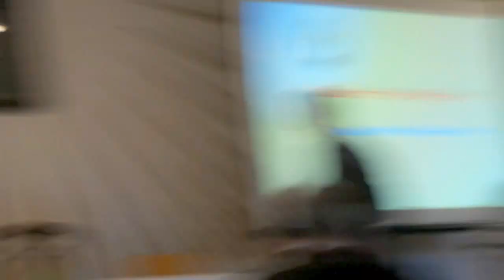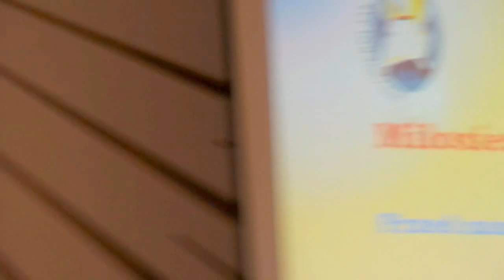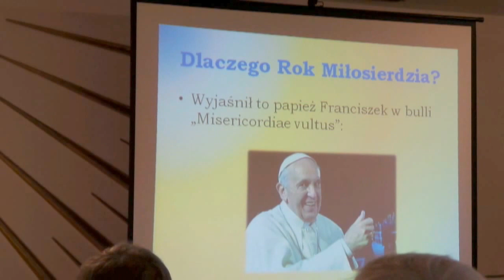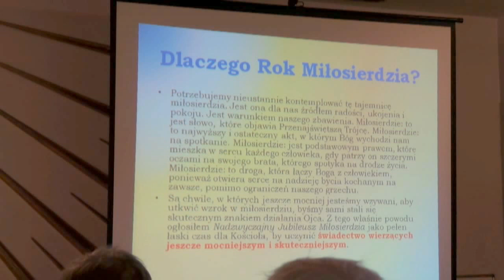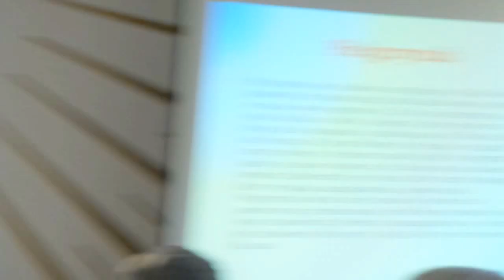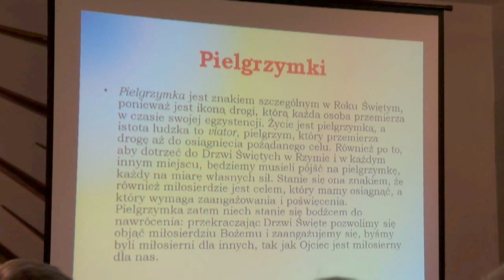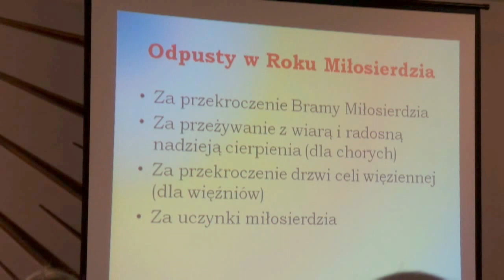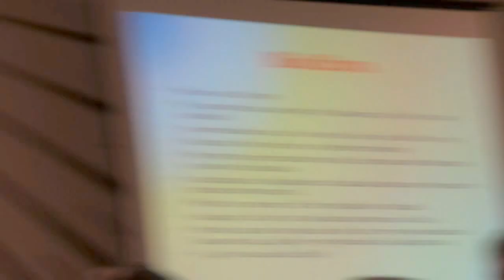Akcja Katolicka w Legnicy. Rekolekcje 19.12.2015.